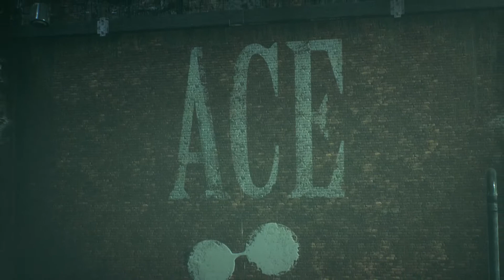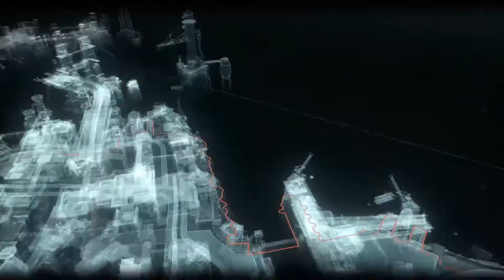BATMAN: Joker is Back!!!!